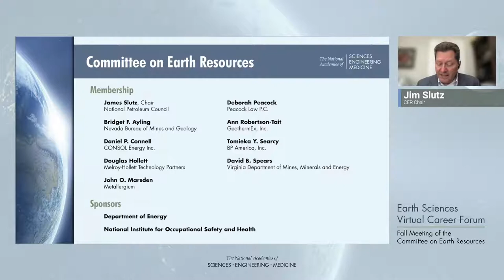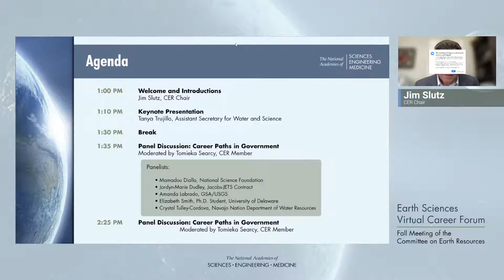Earth Resources Virtual Career Forum for Undergraduates from Underrepresented Groups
To help increase undergraduate student awareness of opportunities and pathways to successful careers in federal and state government in Earth resource fields, the Committee on Earth Resources will convene an Earth Resources Virtual Career Forum on November 4, 2021 specifically for students and their advisors from underrepresented groups. This pilot forum will include a public session with a keynote speaker and a panel discussion, followed by virtual breakout rooms in which undergraduate students and their advisors from several pre-invited universities and colleges will be able to meet professionals from federal and state government agencies with missions related to Earth resources fields.